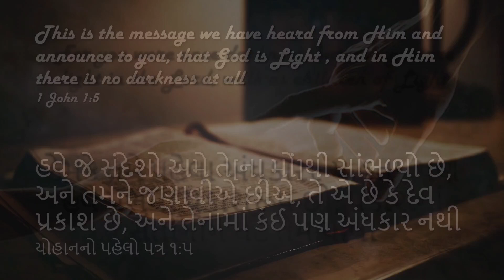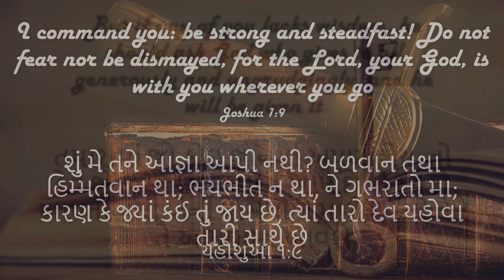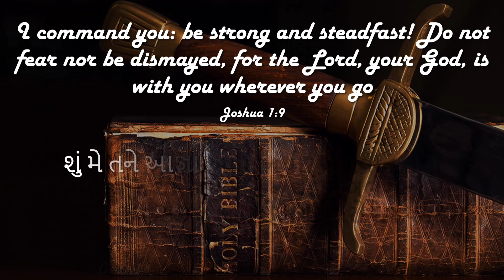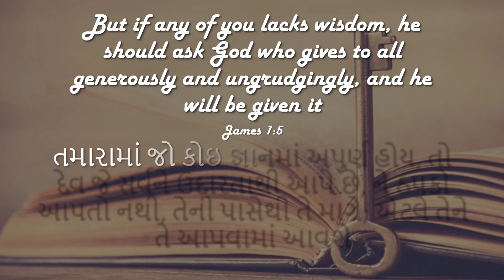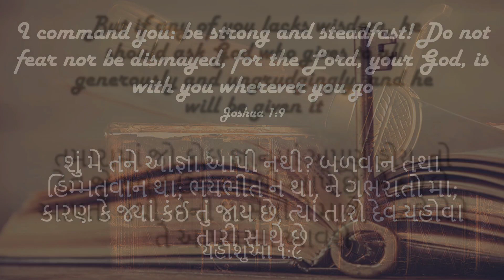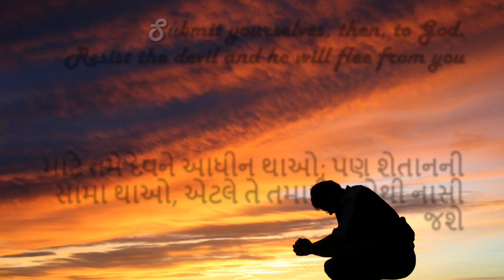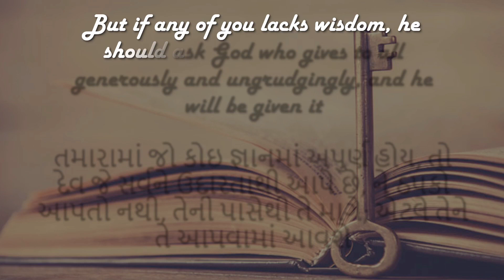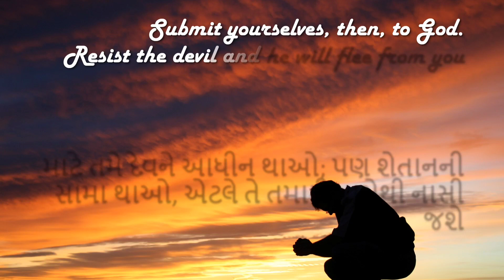ખ્રિસ્તી જીવન | રેવ. રમેશ ચૌધરી (સી.એન. આઇ બિલડિયા) | 23rd Nov 2022 | Evening Bible Study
Speaker:  રેવ. રમેશ ચૌધરી (સી.એન. આઇ બિલડિયા)
Scripture verse : ગિતશસ્ત્ર ૨૩: ૧-૬
Subject: ખ્રિસ્તી જીવન